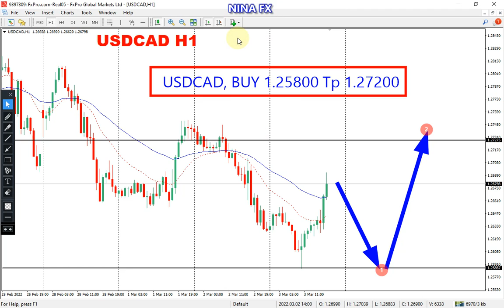USD CAD Daily Analysis for Friday March 4, 2022 by Nina Fx